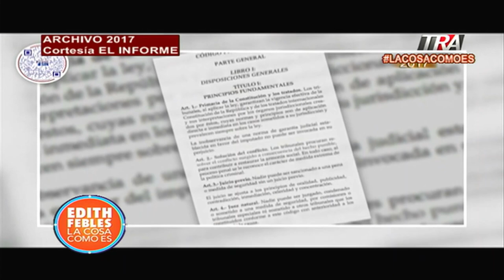Quirinito: Así se declaró la mue-rte de un expediente que se discute 5 años después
Canal Oficial Periodista Edith Febles